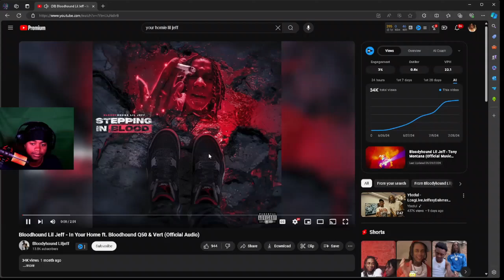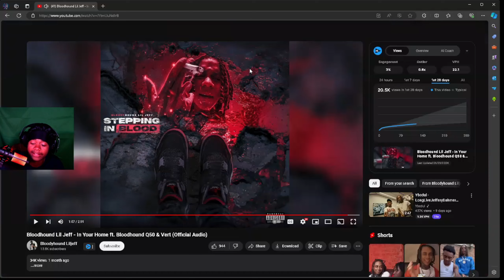imtoni reacts to Bloodhound Lil Jeff - In Your Home ft. Bloodhound Q50 & Vert